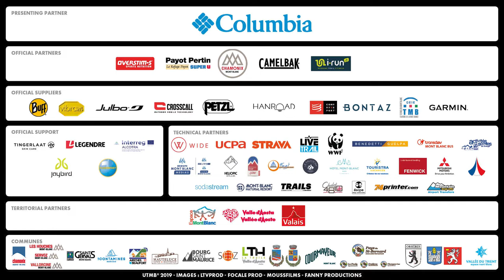CCC® 2018 Replay Men (EN) 2 - Chamonix